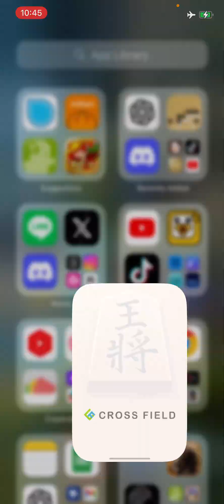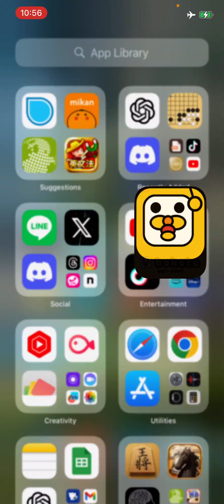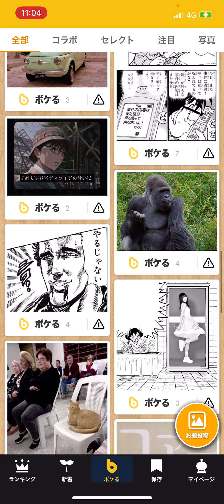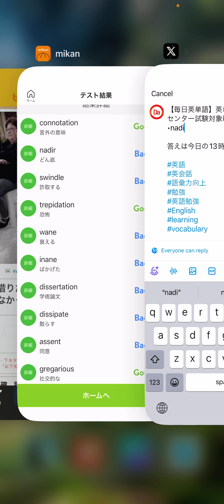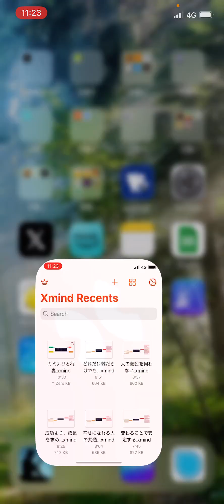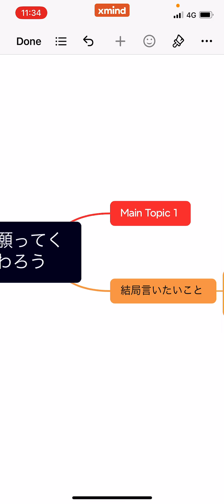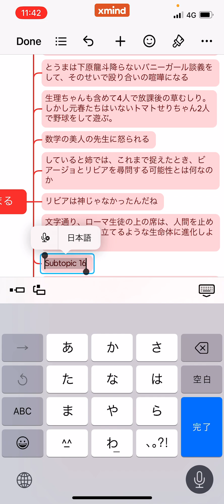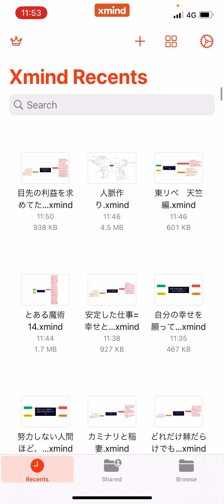2024/02/01の勉強&ブログルーティン